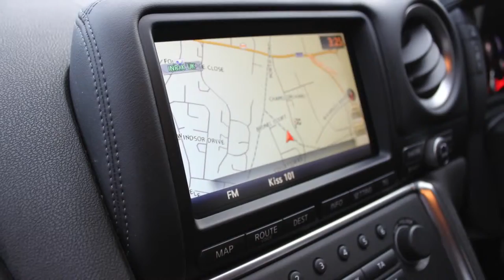Nissan GTR R35 Litchfield Stage 2 For Sale At RS Direct Specialist Cars